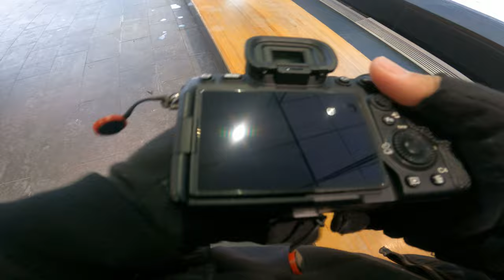BLACK and WHITE POV Street Photography | SONY A7IV Straight Out Of The Camera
GEARS USED:
Sony a7iv
Sigma 85mm f1.4 DG DN Art
POV Camera: Go Pro Hero 9 Black